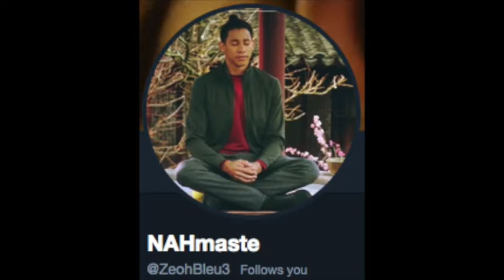Leg10n Podcast Episode 23: Build Finale/Zi-O Premiere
This week the squad discusses the Build finale and the premiere of Kamen Rider Zi-O!